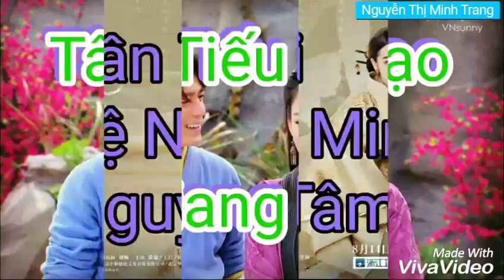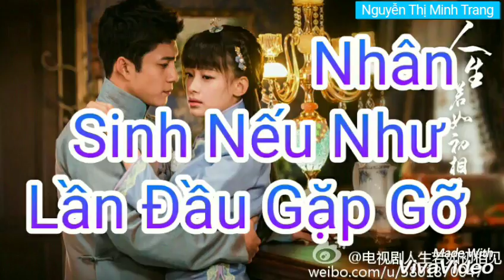23 Phim Trung Quốc Có Kết Thúc Buồn Nhất